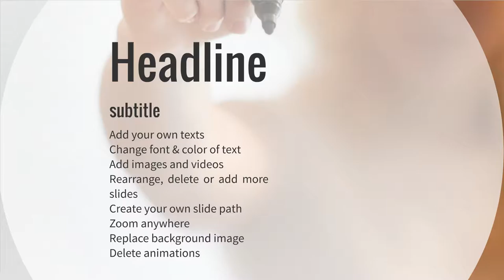Important Prezi Template